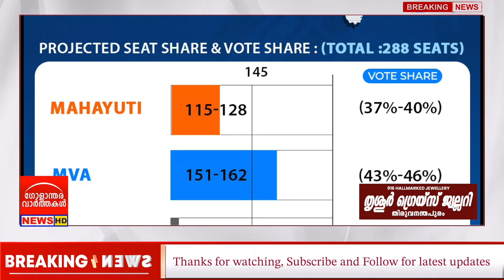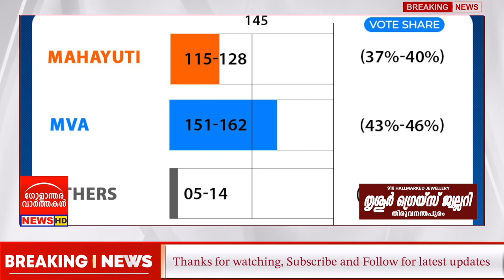മഹാരാഷ്ട്രയിൽ ബിജെപിക്ക് തോൽവി!! ഞെട്ടിക്കുന്ന സർവ്വേ ഫലം പുറത്ത്!!